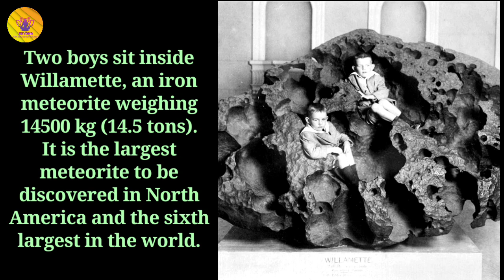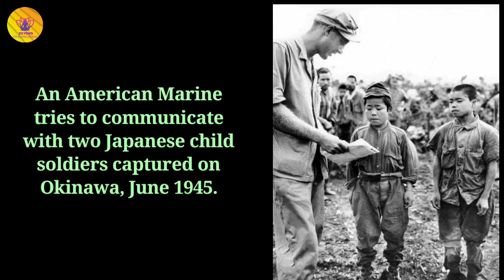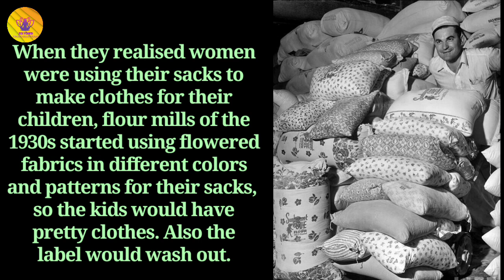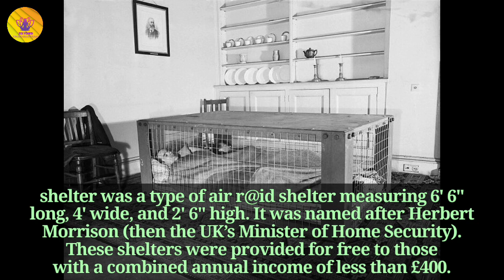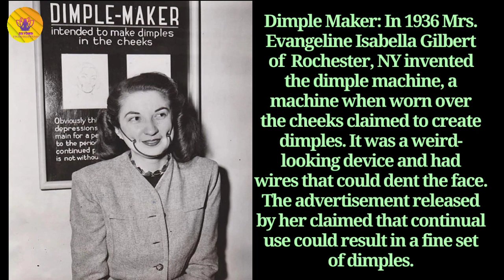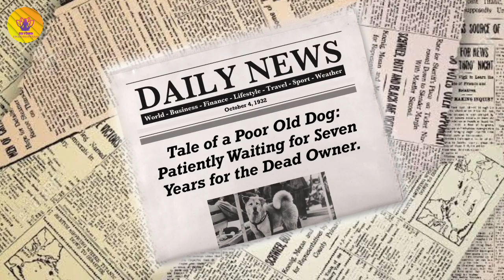Hachiko: The Most Loyal Dog In History | Full Story | Interesting Photographs With Their Backstories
Beyond Imagination with PV

Man and his dog–it’s a friendship as old as time. Nothing quite matches the infinite loyalty and unbreakable bond between a dog and his owner. Throughout the years, hundreds of incredibly touching stories have documented the amazing love that dog and man share with each other. None of these stories, however, quite surpass the tale of Hachiko, the dog who continually waited for his owner to return home.

It is no understatement when dogs are called loyal companions. Many loyal dog breeds have been known for patiently waiting for their humans to return, whether it be days, weeks or even months. But the story of Hachiko is by far one of the greatest stories told of a dog that remained loyal to his owner.

The emotional story of Hachiko the dog clearly reveals the love a dog has for his master. Here is the Hachiko story.

👉 I will be happy to know your opinion about the video 🥰